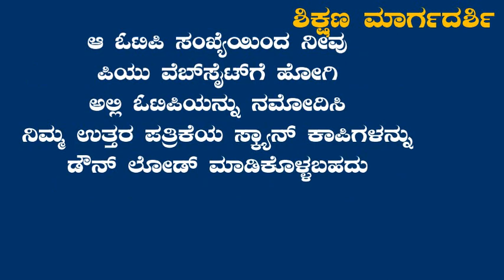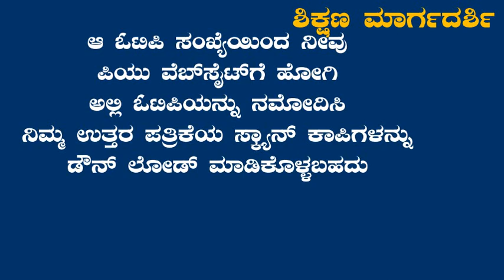PU ANSWER PAPER SCAN COPY WILL STARTS TODAY: INFORMATION BY PU BOARD